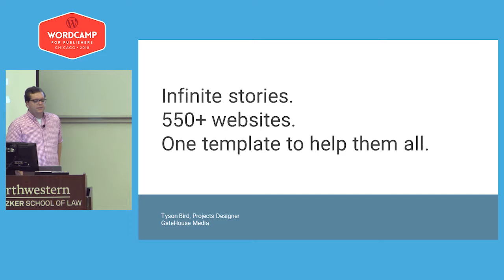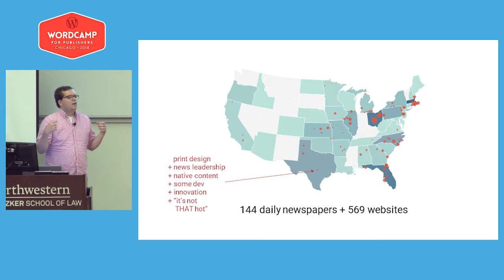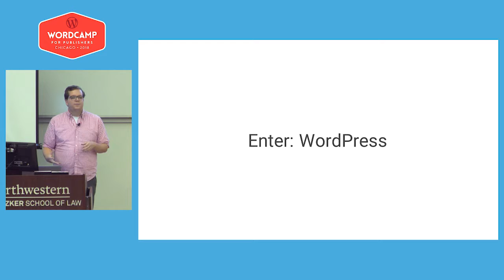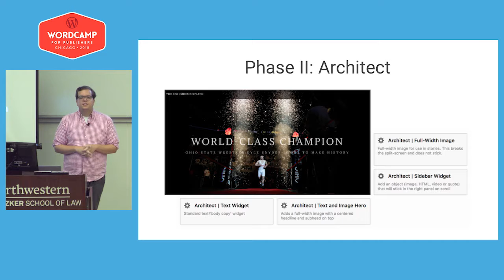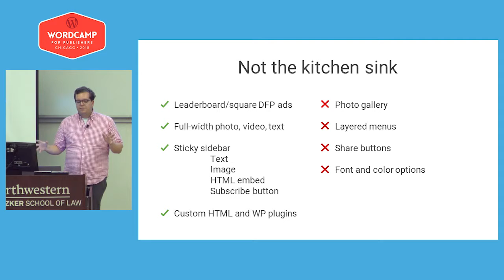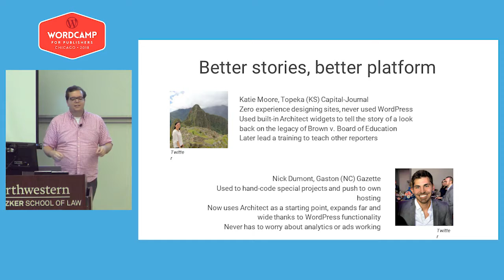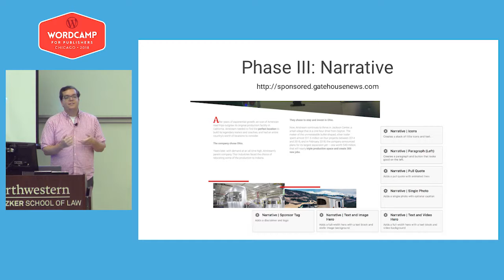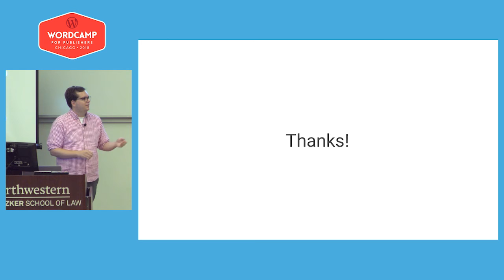Tyson Bird: Infinite Stories. 550 Websites. One Template to Help them all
During this talk, David Parsons will go over how the USA Today Sports team uses WordPress.com VIP to help scale their sites. In addition, he will go over what best practices the team uses when building things that are not necessarily on WordPress as well. This includes 3rd party API’s etc.